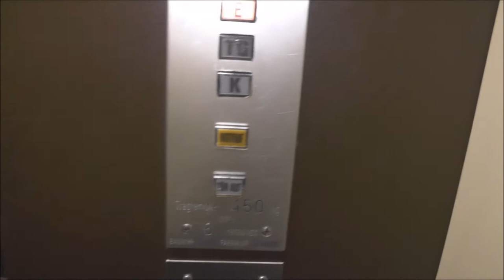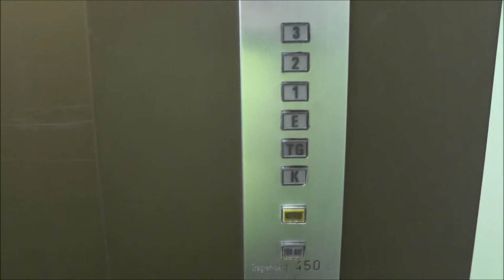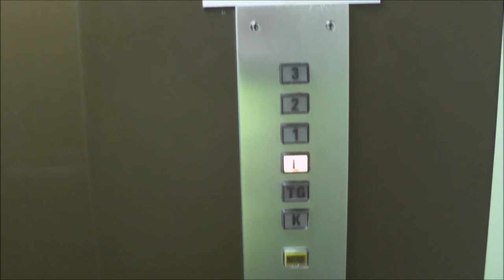1983 Osma Traction elevator @ Am Bergeracker 42, Troisdorf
Manufacturer - Tillverkare: OSMA Aufzüge
Floors - Våningar: 6 = K TG E 1 2 3

Location - Address: Am Bergeracker 42, Troisdorf GERMANY/TYSKLAND
Ending song: Son of a rocket - Kevin McLeod (CC-SA)